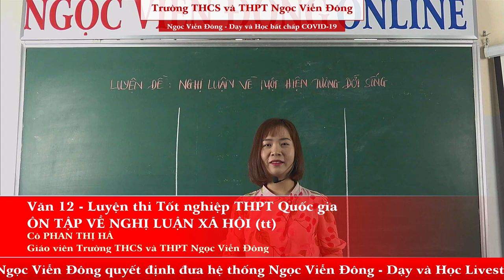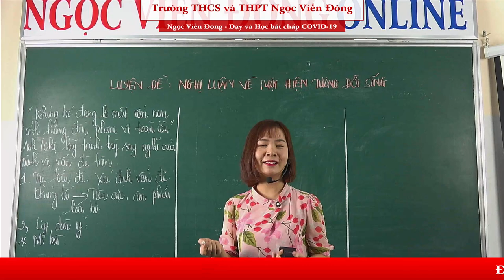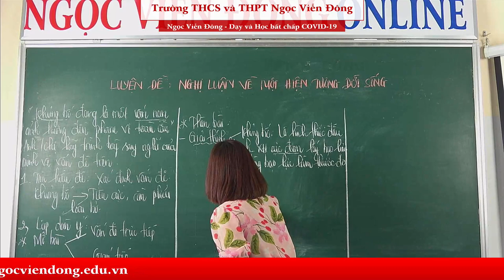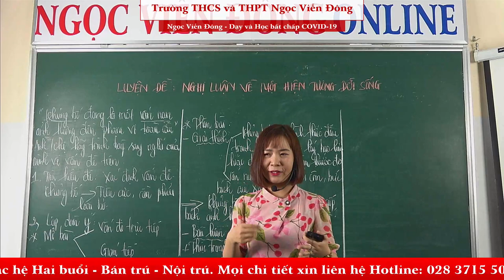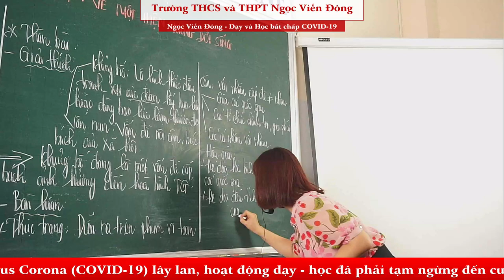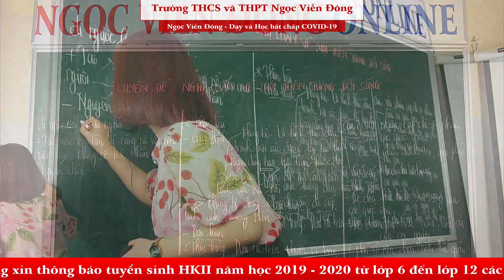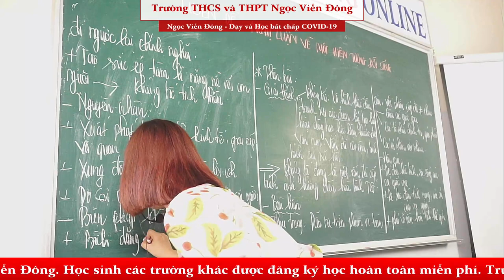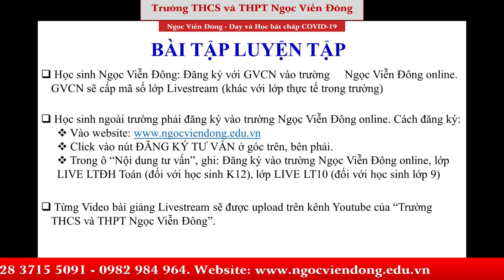Văn 12 - Nghị luận về một hiện tượng đời sống (Phần 1) - Luyện thi Tốt nghiệp THPT Quốc gia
* Bài: Nghị luận về một hiện tượng đời sống (Phần 1)
* Giảng dạy: Cô Phan Thị Hà - Giáo viên trường THCS và THPT Ngọc Viễn Đông
* Video livestream teaching thời Covid-19
“Khủng bố đang là một vấn nạn ảnh hưởng đến phạm vi toàn cầu” .
1. Tìm hiểu đề:
Xác định đúng vấn đề cần nghị luận
2. Lập dàn ý:
• Mở bài: Giới thiệu vấn đề cần nghị luận
• Thân bài:
- Giải thích vấn đề nghị luận
- Bàn luận vấn đề cần nghị luận
+ Thực trạng của vấn đề
+ Hậu quả của vấn đề
+ Nguyên nhân
+ Giải pháp khắc phục
- Bài học nhận thức, hành động
• Kết bài: Khái quát lại vấn đề